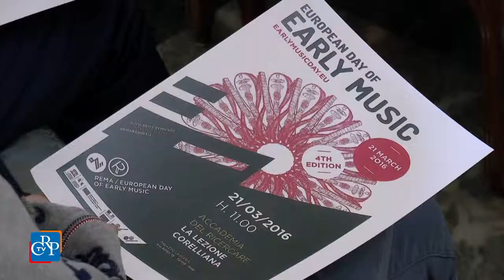Concerto a Palazzo Lascaris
L’ensemble barocco dell’Accademia del Ricercare si è esibito in concerto il 21 marzo a Palazzo Lascaris, in occasione dell’ European Day of Early Music, progetto organizzato dal circuito che promuove la diffus.ione della musica eseguita su strumenti storici a livello europeo. Il concerto è  stato realizzato con la collaborazione del Consiglio regionale del Piemonte e della Consulta regionale europea. Presenti in sala due classi del Liceo Salesiano Valsalice di Torino.